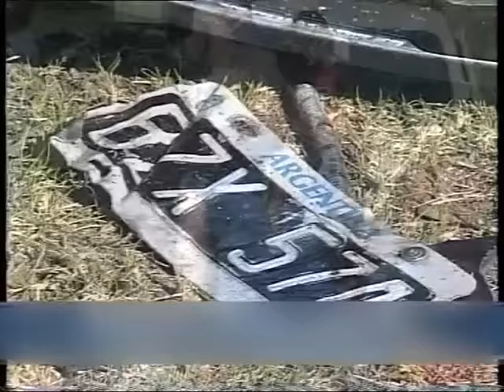Comenzó el juicio por la tragedia de los Cóndores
Los imputados son los dos jóvenes que en 2008 corrieron una picada por la ruta 36, provocando la muerte de cuatro personas.